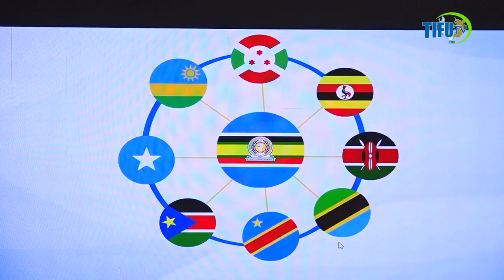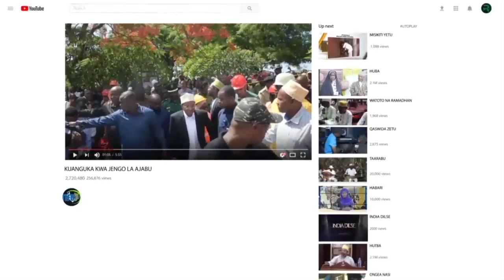DKT. BITEKO ASISITIZA MAADILI, WELEDI NA UWAJIBIKAJI KATIKA UNUNUZI WA UMMA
Naibu Waziri Mkuu na Waziri wa Nishati, Mhe. Dkt. Doto Biteko amezitaka Mamlaka za Udhibiti na Ununuzi wa Umma Afrika Mashariki kuzingatia weledi, maadili na uwajibikaji ili kuleta ufanisi uliokusudiwa.

Dkt. Biteko ametoa agizo hilo wakati akimwakilisha Rais wa Jamhuri ya Muungano wa Tanzania, Dkt. Samia Suluhu Hassan katika ufunguzi wa Jukwaa la 16 la Ununuzi wa Umma kwa nchi za Afrika Mashariki na uzinduzi wa Mfumo wa Kielektroniki wa Ununuzi wa Umma (NeST) lililofanyika leo Septemba 9, 2024 jijini Arusha.

Dkt. Biteko amesema kuwa Serikali zinatambua kwamba fedha nyingi zinazotengwa kwenye bajeti kila mwaka zimekuwa zikitumika kupitia ununuzi wa umma. Kwa kuzingatia hilo, Serikali imekuwa makini kuhakikisha kuwa fedha hizo kupitia ununuzi wa umma zinapata usimamizi makini.

Ambapo kupitia  kifungu cha 7 cha Sheria ya Ununuzi wa Umma Sura ya 410 ya Mwaka 2023, Serikali imeipa Wizara ya Fedha jukumu la kuhakikisha inaandaa Sera ya Taifa na Mkakati wa Usimamizi wa Mnyororo wa Ugavi ili kuhakikisha ununuzi na shughuli zote zilizofunganishwa katika mnyororo wa ugavi zinazofanyika kwenye taasisi za umma zinazingatia sera hiyo na mikakati itakayowekwa.

“ Naomba Waziri wa Fedha mlisimamie hili na haya ni maelekezo ya Mhe. Rais. Kupitia majukwaa yaliyofanyika yote yametilia mkazo maadili, weledi, uwazi na uwajibikaji na bila maadili wananchi hawezi kupata huduma, pia fedha nyingi zinazotengwa kwa ajili ya wananchi kupata huduma zinaamriwa na kundi hili na kama hatuna taasisi imara za ugavi na ununuzi hatutapata matokeo ya fedha na hatimaye umasikini utaongezeka,” amesema Dkt. Biteko.

Ameongeza “Nawaomba mnapojadili leo mkumbushane umuhimu mkubwa wa kulinda taaluma yenu, ioneeni wivu isimamieni taaluma yenu akitokea mtu anafanya vitendo visivyofaa mkemeeni. Jisimamieni wenyewe, asitokee mtu katikakati ya manunuzi anataka kufanya vitendo visivyofaa, PPRA simamieni vizuri jambo hili ili kuhakikisha thamani ya fedha inapatikana.”

Aidha, Dkt. Biteko amesema kuwa Serikali ya Tanzania imefanya mageuzi makubwa ya kisheria katika ununuzi wa umma ambayo yalianza mwaka 2001 kwa kutungwa kwa Sheria ya kwanza ya Ununuzi wa Umma. Baada ya changamoto kadhaa, zilipelekea mabadiliko ya Sheria ya mwaka 2004, na kuanzisha Mamlaka ya Udhibiti wa Ununuzi wa Umma (PPRA).

“Serikali kupitia PPRA kama chombo cha Udhibiti wa Ununuzi wa Umma ililenga kufanya mageuzi na kuboresha usimamizi wa ununuzi wa umma, kuhakikisha thamani ya fedha, uwazi, na uwajibikaji, ufanisi na uadilifu katika ununuzi na ugavi na kujenga uwezo katika ununuzi na ugavi katika Jamhuri ya Muungano wa Tanzania,” amebainisha Dkt. Biteko.

Ametaja maboresho yaliyofanywa na Serikali kuwa ni kuboresha mfumo wa kisheria na kuweka miundo ya utawala, uboreshaji wa mifumo ya kidijitali, kuajiri na kuwajengea uwezo wafanyakazi, kuboresha upatikanaji wa zabuni kwa Watanzania ambapo ametolea mfano kuwa wazawa wakijengewa uwezo wanaweza kufanyakazi vizuri hata nje ya nchi, pamoja na kuimarisha vita dhidi ya matumizi mabaya ya fedha za umma.

Pia, Dkt. Biteko amesema kuwa Mamlaka zote za Ununuzi wa Umma kutoka nchi wanachama wa Jumuiya ya Afrika Mashariki wanaoshiriki kwenye Jukwaa hilo nao wana malengo yanayofanana na Tanzania.

“Kutokana na malengo ya uanzishwaji wa mamlaka hizi, natoa wito kwa Mamlaka zote kuhakikisha kuwa mnasimamia malengo mliyoyaweka ili kuhakikisha tija na ufanisi unapatikana katika usimamizi wa sekta hii ili huduma kwa wananchi iendelee kupatikana kwa wakati na kwa ufanisi,” amebainisha Dkt. Biteko.

Amesisitiza “Tunapotumia fedha za umma kununua bidhaa, huduma au miradi katika nchi zetu, tunapaswa pia kufahamu hitaji la maendeleo endelevu na ustawi wa ushirikiano baina ya nchi zetu za Afrika Mashariki. Hii ina maana kwamba, mifumo yetu ya ununuzi kwa nchi za Afrika Mashariki inapaswa kuhakikisha inajengwa kwa lengo la kuleta manufaa ya muda mrefu kwa wananchi wetu.”

Akizungumzia mfumo wa NeST, Dkt. Biteko amefurahishwa na mfumo huo kujengwa na vijana wa Kitanzania ambao nchi nchi nyingi za Afrika Mashariki zimeanza kuutamani mfumo  huo ambao umekuwa na faida za kupunguza gharama za kufanya ununuzi kwa wazabuni wa Serikali, kuondokana na matumizi ya karatasi, kuongezeka kwa kasi ya ununuzi pamoja na kupunguza makosa katika ununuzi na kuboresha utoaji huduma kwa wananchi.

Fauka ya hayo, Dkt. Biteko amewapongeza washiriki kutoka nchi wanachama wa Jumuiya ya Afrika Mashariki kwa kushiriki jukwaa hilo ambao kupitia jukwaa hilo watapata fursa ya kubadilishana ujuzi na uzoefu pamoja na kujadili masuala muhimu yanayohusiana na ununuzi wa umma kwenye nchi za Afrika Mashariki.

Kwa upande wake, Naibu Waziri wa Fedha, Mhe. Hamad H. Chande ameipongeza Serikali kwa kuendelea kufanya maboresho mbalimbali katika sekta tofauti tofauti nchini ikiwemo sekta ya ununuzi wa umma ambao umeonesha kuwa na tija katika sekta hiyo.